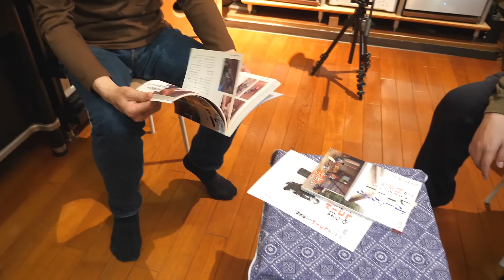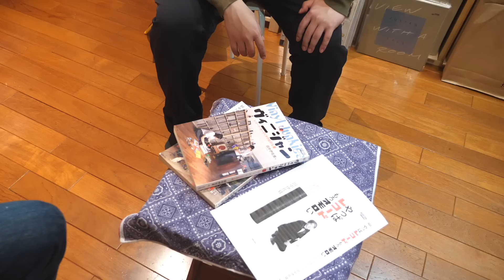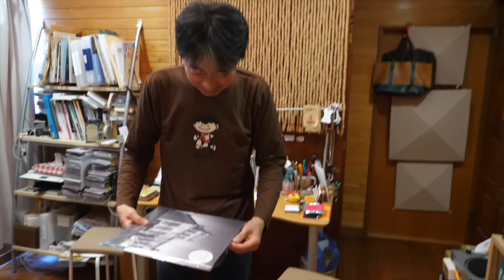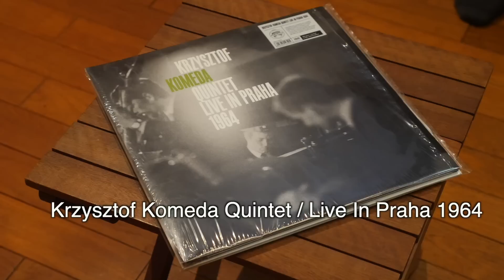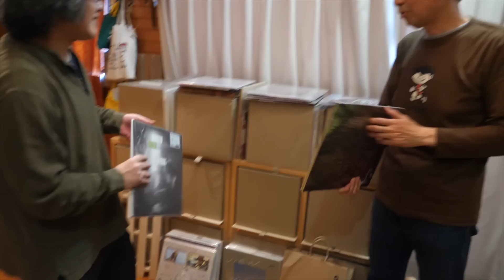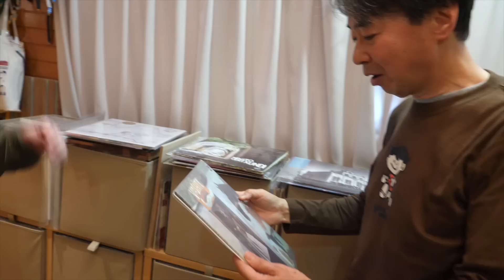MOOK出ます！ | 田中伊佐資の“やっぱオーディオ無茶おもろい” 第51回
音楽&オーディオライター 田中伊佐資と自他ともに認める"オー（ディオ）馬鹿" TOP WING Cybersound Group技術顧問の菅沼洋介が、オーディオの色々な”面白さ”をお届けする「田中伊佐資の“やっぱオーディオ無茶おもろい”」。

第51回は、5月29日に音楽之友社より発刊された田中伊佐資さんのMOOK本「やっぱレコードもろオモロい」についてのお話。ぜひお買い求めください。

出演：
音楽&オーディオライター 田中伊佐資
"オー馬鹿" 菅沼洋介

撮影・編集：高橋慎一

企画：TOP WING Cybersound Group